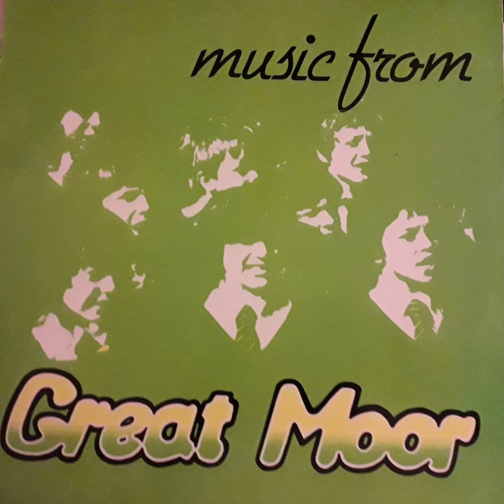Great Moor Primary - Roses Of June (AtR 2850/1)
In 1981, my mum and uncle recorded on this album along with many other primary school children from Great Moor Primary. No rips from this album have been made available before now. I hope you enjoy!